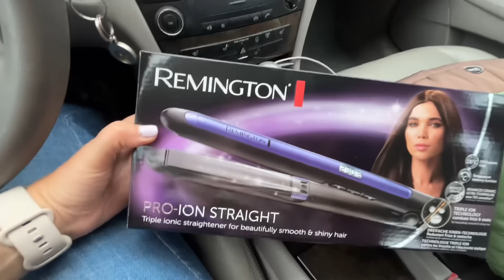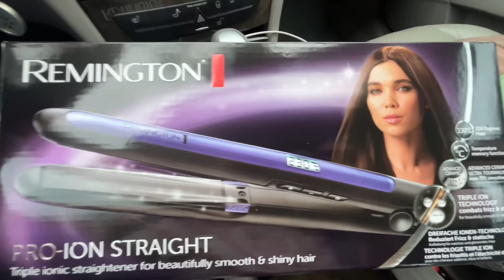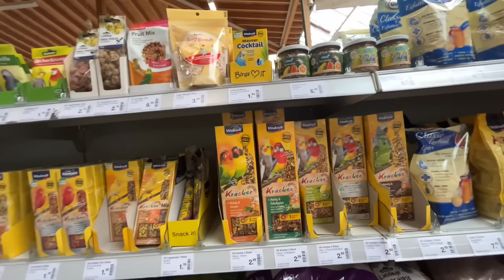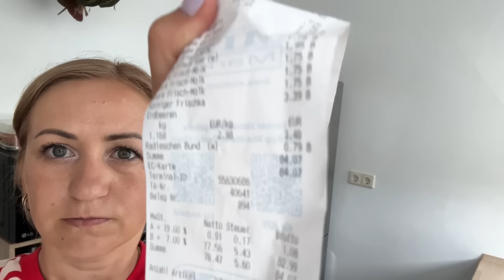Обновка,наконец-то купила ✔️ Устала выбирать комнатные цветы ✔️ закупка продуктов в Русском ✔️